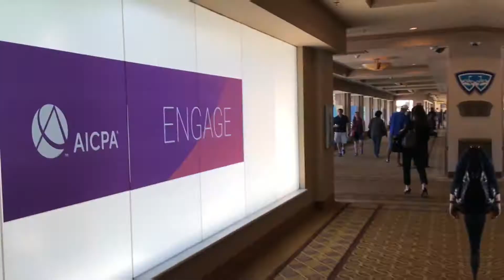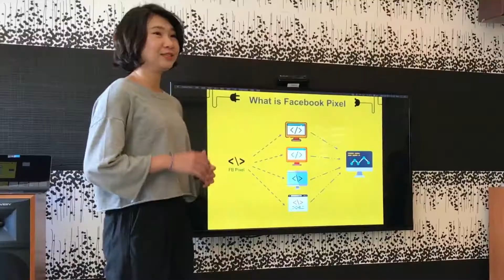HIRING: DeepSky x Accounting Ninja 📢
【招募中】
想要一群年輕活潑的夥伴跟你一起工作嗎？想要跟一窺新創公司的秘辛嗎🙊還再等什麼？快點點擊連結投遞履歷RRRRR 🙋🏻‍♀️ 📮 Apply via 104 ⇢

DeepSky was founded in Los Angeles back in 2009 to help entrepreneurs achieve their vision through the implementation and execution of better systems, processes, and actionable metrics. We first step foot in Taiwan in 2015 because we believe in the potential of the Taiwanese talents and want to contribute to this land that we love. Today, we act as a management consulting company and provide outsourced CFO services for some of the most successful entrepreneurs in the US.

We are now in a transit of moving services to online education @measurexhack to continue providing CEOs the financial literacy they need. And we need passionate new blood to join our team!

📮 See if we are the right fit: ⇢ (104傳送門)